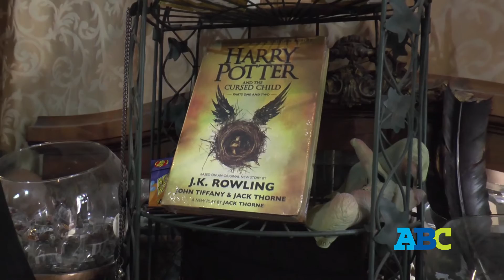Celebran a Harry Potter